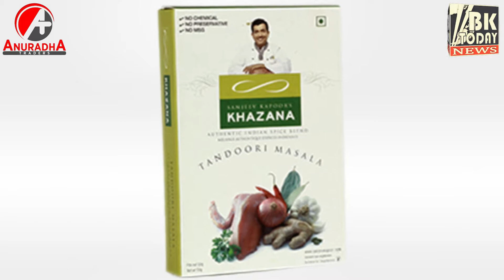मऊरानीपुर: बाल्मीकि कर्मचारी संघ ने मनीषा को न्याय दिलाने के लिए सड़कों पर उतर कर सौंपा ज्ञापन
तहसील मऊरानीपुर में कुंo मनीषा बाल्मीकि को न्याय दिलाने के लिए उत्तर प्रदेश के बाल्मीकि कर्मचारी संघ द्वारा मनीषा को न्याय दिलाने के लिए सड़कों पर उतर कर ज्ञापन सौंपा*
जानकारी के अनुसार मऊरानीपुर कस्बा रानीपुर मैं उत्तर प्रदेशीय सफाई कर्मचारी संघ द्वारा जोरदार प्रदर्शन किया गया
जिसमें दलित बेटी मनीषा को न्याय दिलाने के लिए महिलाएं व बच्चे भी सड़कों पर आ गए
 आपको बता दें कि 14 सितंबर को मनीषा के साथ चार दरिंदों ने सामूहिक बलात्कार किया था।
तथा हत्या करने के उद्देश्य से दरिंदों द्वारा उसकी रीढ़ की हड्डी तोड़ी गयी और जीब भी काट ली गई।
जिंदगी से जंग लड़ते हुए 29 सितंबर को मनिशा ने अंतिम सांस ली। लेकिन उत्तर प्रदेश की सरकार अभी तक पीड़िता को न्याय नहीं दिला सकी। उत्तर प्रदेश में ऐसी घटनाएं लगातार देखी जा रही है। ऐसी घटनाओं को रोकने में उत्तर प्रदेश सरकार असफल नजर आ रही है
 प्रदेश सरकार से मनीषा की हत्या की सी बी आई जांच करा कर दोषियों को कड़ी से कड़ी सजा दी जाने की मांग की गयी है।